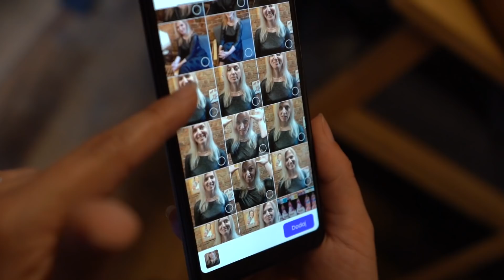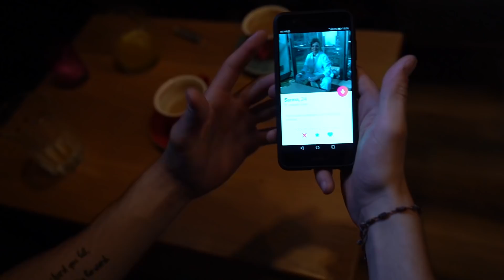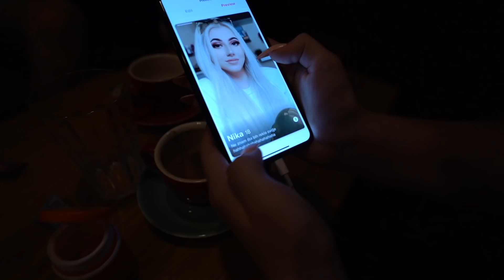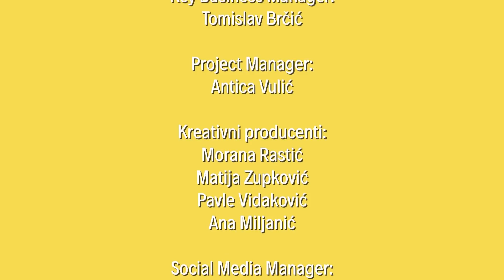UČIM IH KORISTITI TINDER! 😅 (fail)| Konačni obračun | Sezona 2 Epizoda 1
Vraća nam se Konačni obračun u drugoj sezoni, ponovo s Nikom Ilčić! Ovog puta sukobljavaju se predstavnici četiri različite generacije, a prvi zadatak im je iskušati sreću u online zavođenju.